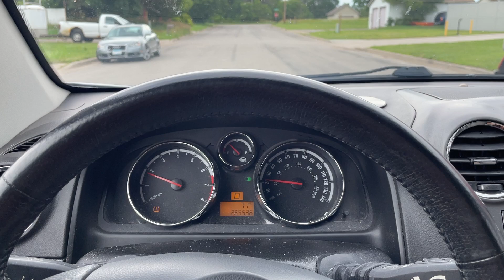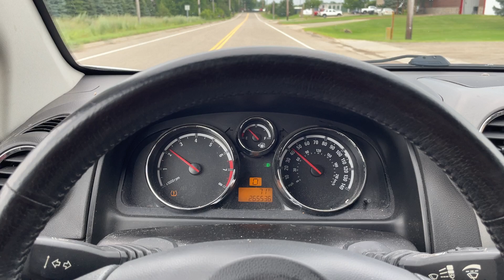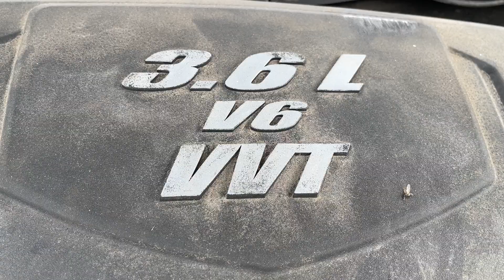Virtual Test Drive 2008 SATURN VUE XR 3GSCL53708S567148 Twin Cities Auctions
/ twincitiesauctions

2008 SATURN VUE XR 3GSCL53708S567148